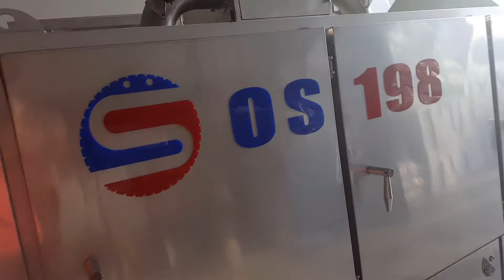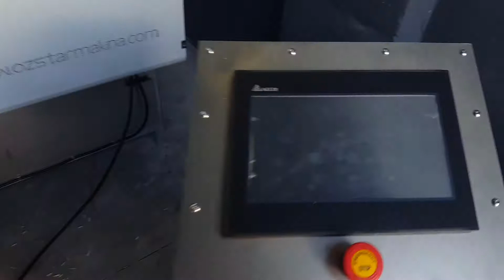OS - 198 Almond Roasting Machine / Machine à rôtir les amandes OS - 198